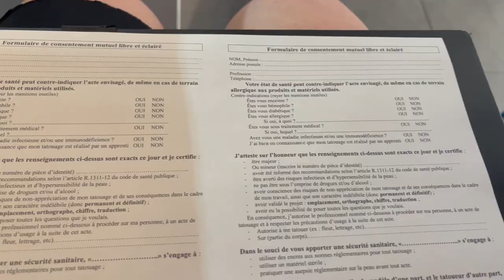MÓJ PIERWSZY TATUAŻ?!